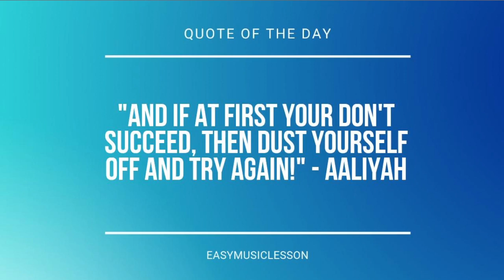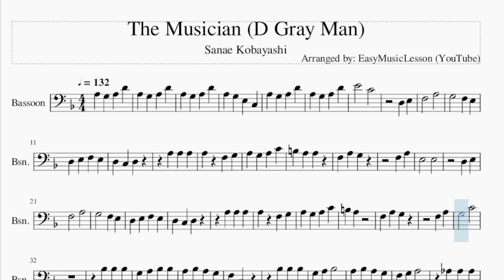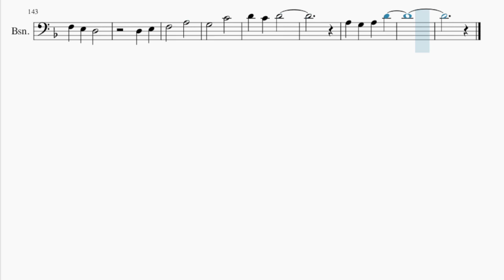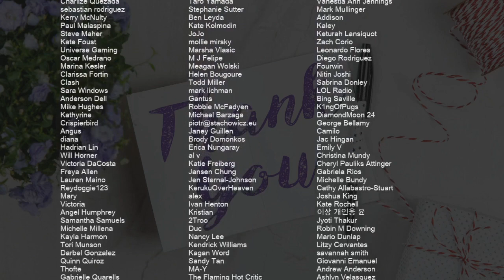Bassoon Sheet Music: How to play The Musician (D Gray Man) by Sanae Kobayashi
Comment and let us know how the videos have helped you. It keeps us going! :)Here is a sheet music/tab video on the song The Musician (D Gray Man) by Sanae Kobayashi on the bassoon. A bassoon sheet music arrangement which is transposed to notes that are easily played by bassoon, for the song The Musician (D Gray Man) by Sanae Kobayashi.

EasyMusicLesson2 teaches you to play the your favorite instrument, through well-arranged sheet music so that you too can learn how to play The Musician (D Gray Man) by Sanae Kobayashi on the bassoon as fast as you can. A bassoon sheet music with backing tracks to help your play the song better.

Chords of Bassoon arrangement:
Bb Maj   C Maj   Bb Maj   C Maj   Bb Maj   C Maj   D Min   D Min 7
Bb Maj   C Maj   D Min   Bb Maj   C Maj   Bb Maj   C Maj   D Min
D Min 7   Bb Maj   C Maj   D Min   Bb Maj   C Maj   Eb Maj
F Maj   Eb Maj   F Maj   Db Maj   Eb Maj   F Min   Ab Maj   D Min 7 b5
Db Maj 7   C Sus 4   C Maj   Bb Maj   C Maj   D Min   F Maj
Bb Maj   C Maj   D Min   F Maj   Bb Maj   C Maj   D Min   Bb Maj
C Maj   Bb Maj   C Maj   Db Maj   Eb Maj   C Sus 4   C Maj
Bb Maj   C Maj   D Min   D Min 7   Bb Maj   C Maj   D Min   Bb Maj
C Maj   Bb Maj   C Maj   D Min   D Min 7   Bb Maj   C Maj   D Min
Bb Maj   C Maj   Eb Maj   F Maj   Eb Maj   F Maj   Db Maj   Eb Maj
F Min   Ab Maj   D Min 7 b5   Db Maj 7   C Sus 4   C Maj   Bb Maj
C Maj   D Min   F Maj   Bb Maj   C Maj   D Min   F Maj   Bb Maj
C Maj   D Min   Bb Maj   C Maj   D Min   F Maj   Bb Maj   C Maj
D Min   F Maj   Bb Maj   C Maj

Melody notes of Bassoon:
E4   C4
D3 E3
F3   A3
F3 A3
E3   E3
D3 E3
F3   A3
B3 A3
F3 A3 G3
F3 A3
G3   C4
Bb3 Bb3 Bb3
G3 A3 Bb3 Bb3
A3 Bb3 A3 G3
F3 C3
Eb3
F3 G3 Ab3 Ab3
G3 G3 F3
E3
D3 E3
F3   A3
F3 A3
D3 E3
F3   A3
G3   C4
C4   G3
Ab3 G3 Ab3 Db4
G3 F3 G3 Bb3
G3
F4   G3 C4
F4 C4 G3 F4
E4
D3 E3
F3   A3
F3 A3
G3   E3
D3 E3
F3   A3
B3 A3
F3 A3 G3
F3 A3
G3   C4
Bb3 Bb3 Bb3
F3 C3
Eb3
G3 G3 F3
E3
D3 E3
F3   A3
F3 A3
D3 E3
F3   A3
G3   C4
D4 C4 D4
D3 E3
F3   A3
F3 A3
D3 E3
F3   A3
G3   C4